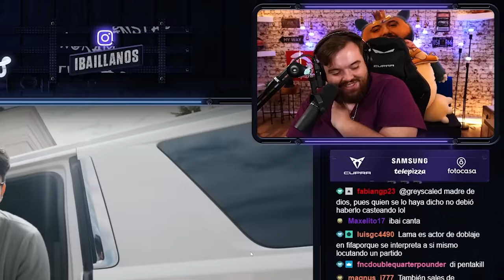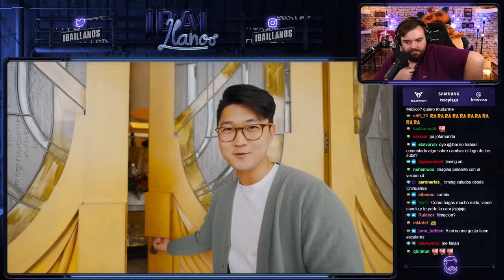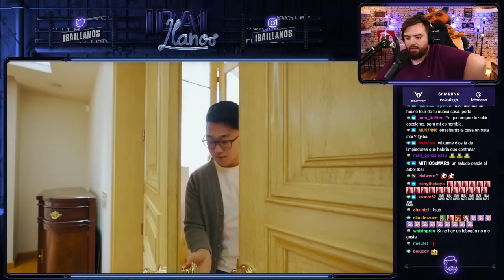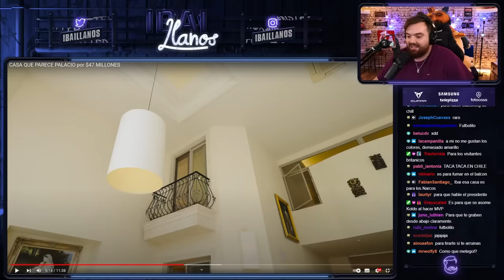REACCIONANDO A ''CASA QUE PARECE PALACIO por $47 MILLONES'' - COREANO INMUEBLES